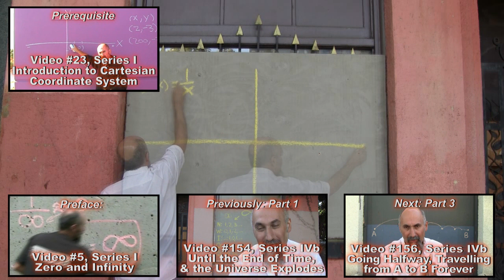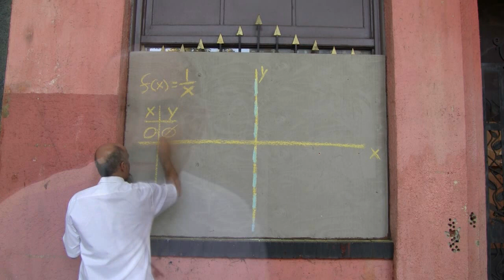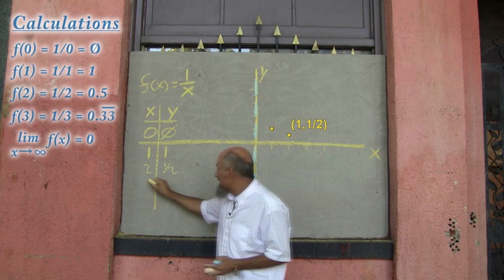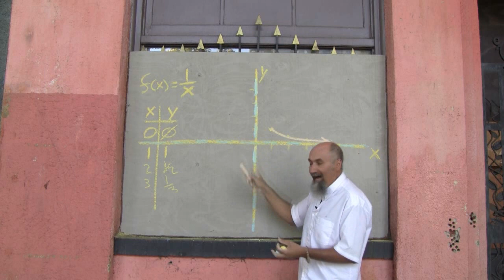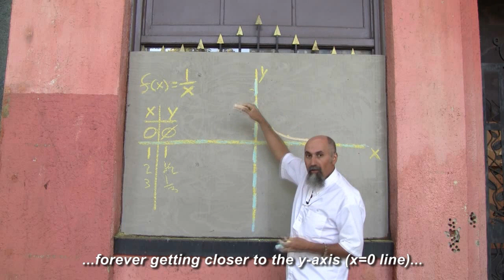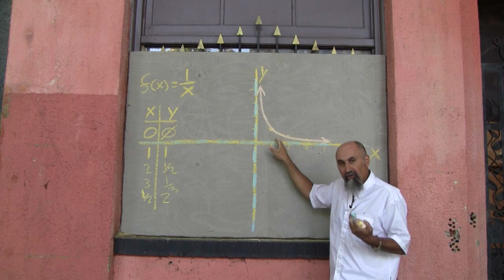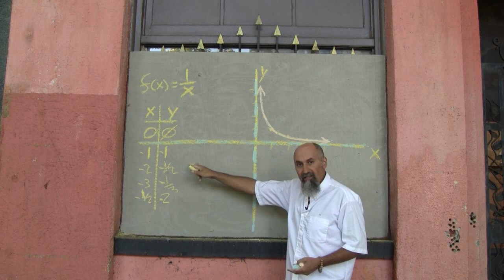My Two Infinities, Part 2: Limits and Asymptotes, Visualizing Infinity on a Graph (#155)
LEAP - Law Enforcement Against Prohibition

Peace,